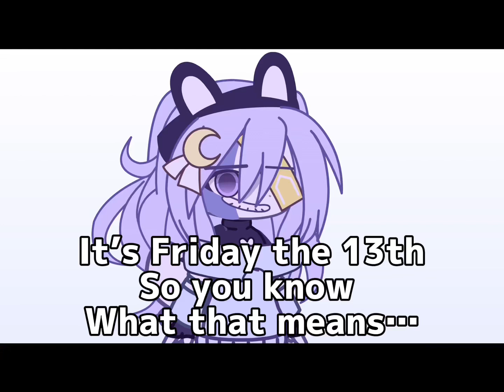A new oc for Friday the 13th!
✨you have opened the description✨

Fun fact i actually made her back in July but i waited till October to tell yall about her cuz shes a horror oc and its spookey month!

Fandom:
Idk

Characters used :
Choco hazel and hailzal

Apps used:
Capcut and gachaclub

Time take taken:
20 minutes

Inspo:no one

Thats all thx for reading👋